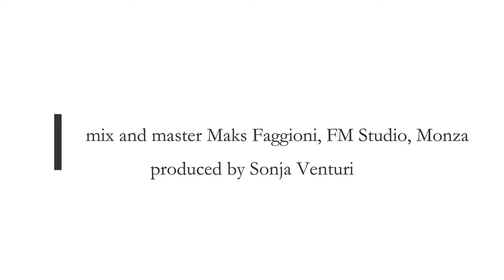Джйоти Медитация ( Медитация Света)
Jyoti Meditation as taught by Bhagawan Sri Sathya Sai Baba
Russian version

voice Julia Grechishnikova
music and arrangement Sonja Venturi
mix and master Maks Faggioni FM Studio, Monza, Italy
produced by Sonja Venturi

ДЖЙОТИ МЕДИТАЦИЯ
Начинаем Джойти  медитацию. Сядьте с прямой спиной. Глаза пока остаются открытыми Руки расслаблены и лежат на коленях ладонями вверх. Сделайте глубокий вдох и дышите медленно и равномерно. Посмотрите  на пламя свечи прямо перед собой.
Теперь закройте глаза и начните представлять  это пламя с его теплым золотистым  цветом.
Представьте как  пламя  к вам приближается все ближе и ближе  и ощутите, как оно входит в вас через центр  лба, между бровями. Позвольте пламени спуститься в ваше сердце,  и представьте что ваше   сердце - это  цветок лотоса, чистый и белый.
Когда пламя входит в ваше сердце, представьте, как лепестки лотоса раскрываются один за другим, омывая светом каждую мысль, чувство и эмоцию,  и убирая  из них всю темноту.
Теперь ваше сердце наполнено Светом, любовью и миром. С этим Светом вы теперь полны любви и чистоты.
 Представьте себе, как Свет в вашем сердце становится все шире, больше и ярче и распространяет  свои лучи вниз по  рукам вплоть до ладоней, наполняя обе руки Светом.
Теперь ваши руки наполнены Светом и стали инструментами Света и любви. С этой любовью вы будете творить добрые дела и служить всем.
Теперь визуализируйте, как Свет в вашем сердце распространяется вниз по телу, медленно спускается по ногам к ступням и наполняет светом обе ноги.С этим Светом вы пойдете только в хорошие места, где есть любовь, Свет и мир, и будете встречать  только хороших  людей.
 Теперь  Позвольте Свету распространиться от сердца к вашему горлу и окутайте   светом язык  и рот. Ваши  рот и язык теперь наполнены Светом.Благодаря этому  Свету, вы можете говорить мягко, говорить только правду и  только то, что необходимо и полезно.
 Медленно свет поднимается  к ушам.  Наполните ваши уши Светом. С этим Светом вы будете слышать  только хорошее.Теперь распространите Свет на глаза, наполнив их Светом.  Снова концентрируйтесь на Свете. С этим Светом вы во всем  будете видеть только хорошее.  Теперь представьте, как Свет входит в ваш лоб и наполняет вашу голову Светом, очищая ум.
Теперь ваша голова наполнена Светом. С этим Светом исчезают все нездоровые и негативные  мысли;  здесь нет больше места тьме, и у вас будут только хорошие мысли. Представьте, что Свет в вас начинает сиять  все ярче и ярче. Позвольте Свету сиять вокруг вас, окутывая вас сиянием любви. Теперь представьте  Бога в той, Форме которая   вам наиболее близка, и предложите этот Свет Богу.
Расширяйте  этот Свет, окружите им  своих любимых, членов вашей семьи… .. друзей….  и особенно тех, кого вы считаете своими врагами.  Пусть они наполнятся Светом, любовью и миром. Позвольте Свету распространиться на весь мир, чтобы все человечество, животные, растения и все живые существа были наполнены Светом.
Пусть вся Вселенная наполнится Светом. Теперь представьте, что есть только Свет и что вы являетесь Источником этого Света; Свет внутри вас. Вы едины со Светом. Теперь посидите некоторое время в тишине и погрузитесь в этот Свет, в любви и покое.   Зная, что ты можешь быть таким всегда, что все идеально и все так, каким оно должно быть.